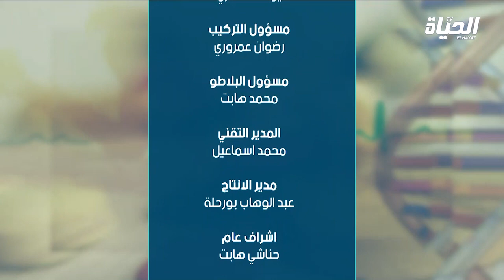كلينيك الحياة | لماذا يجب على الجميع القيام بتحاليل دورية للكشف على الأمراض ؟